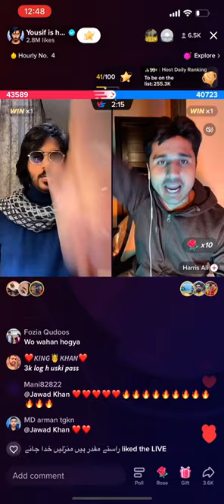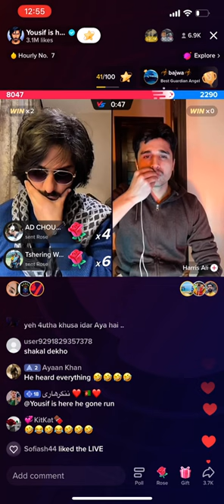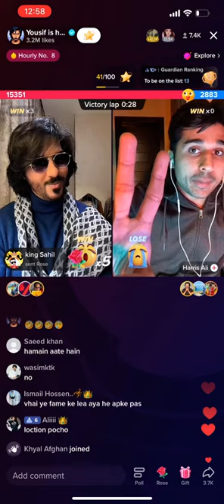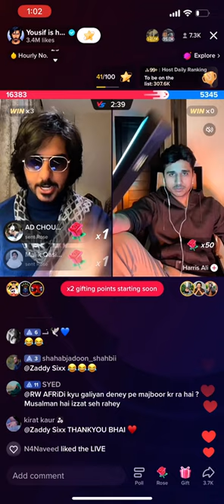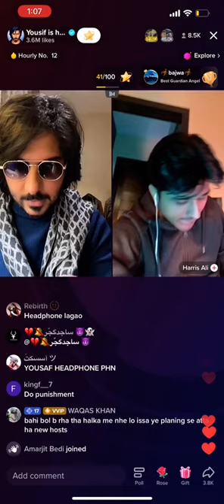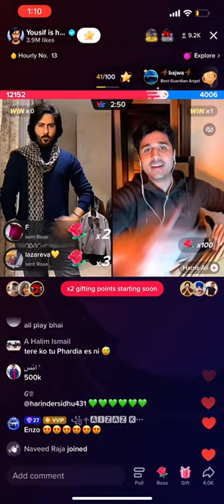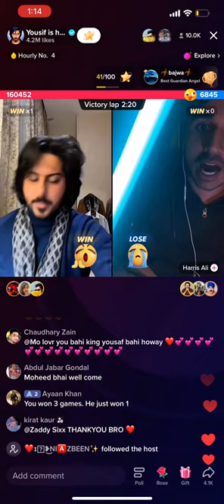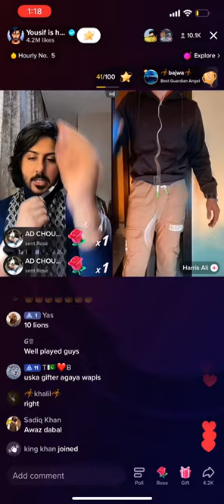Yousif and haris Ali live tiktok match part2 very serious fight game is very intrusting